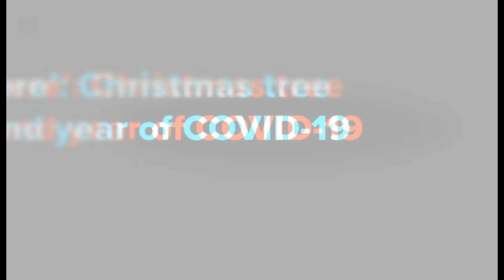El escandaloso error del PP y VOX que celebra Bildu y el PSOE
Jano García acompañado por Juan Andrés Rubert repasará la actualidad, y en tertulia con Rubén Arranz y Guadalupe Sánchez comentarán el error de PP y VOX de votar a favor del pacto de Gobierno que beneficia a Bildu con respecto a la reducción de penas a etarras.